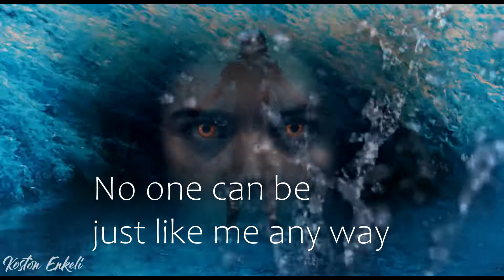Just like fire / Bloom - Fate:Winx Saga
Song: P!nk - Just like fire
Thank you for teaching me coloring, now I can do my own colors :)